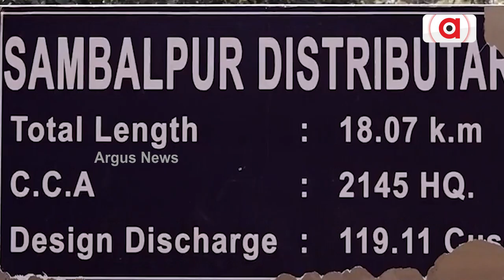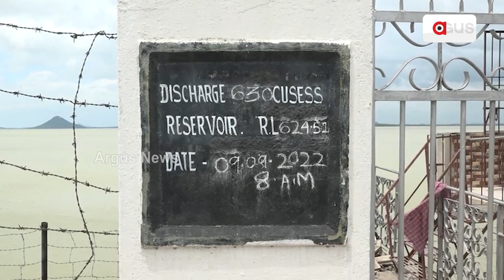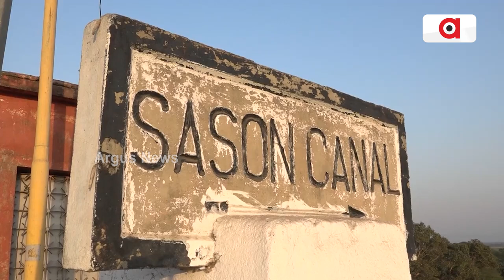ହୀରାକୁଦ ଡ୍ୟାମ ଓ କେନାଲ ମରାମତି ନେଇ ସରକାରଙ୍କ ବଡ଼ ନିଷ୍ପତ୍ତି | Hirakud Dam Renovation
ହୀରାକୁଦ ଡ୍ୟାମ ଓ କେନାଲ ମରାମତି ନେଇ ସରକାରଙ୍କ ବଡ ନିଷ୍ପତ୍ତି । ୪ ବର୍ଷରେ ରାଜ୍ୟ ସରକାର ଖର୍ଚ୍ଚ କରିବେ ୮ ଶହ ୫୫ କୋଟି । ୬୫ ବର୍ଷରେ ପ୍ରଥମଥର ପାଇଁ ହେବ ହୀରାକୁଦ ବନ୍ଧର ନବୀକରଣ କାମ । ମରାମତି ପରେ କେନାଲର ତଳମୁଣ୍ଡରେ ବି ପହଞ୍ଚିବ ଶତ ପ୍ରତିଶତ ଜଳ ।